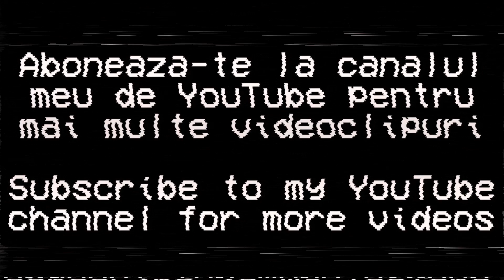Jurnal de călătorie: Ișalnița, Județul Dolj, România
English: Travel Journal - Ișalnița, Dolj County, Romania (2024)

Melodie (music):
Telecasted - Big River